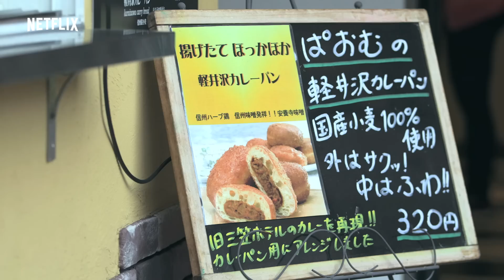【20th WEEK】 母が伝えた最期の言葉とは…？ つば冴が語る亡き母への想い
いよいよテラスハウスの新シーズンがNETFLIXにて配信スタート！
その未公開映像をYouTubeで限定公開！

旧軽井沢の街並みを散策するつば冴と麻由。

訪れたカフェで、つば冴は母と過ごした最期の日のことを語る。
ホッケーリンクで倒れてしまった母が、練習前につば冴に伝えた言葉とは…？
母に対するつば冴の想いが明かされる。